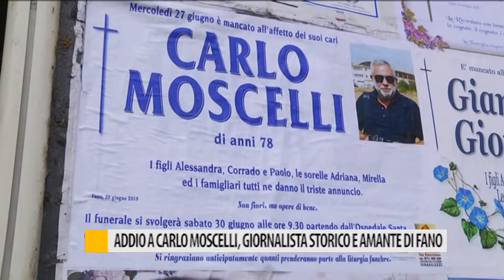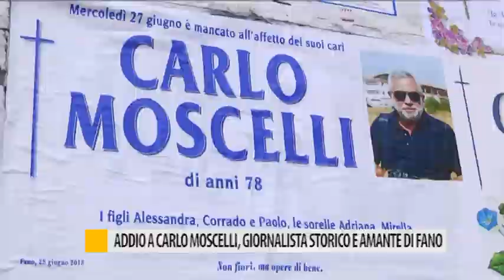Addio a Carlo Moscelli, giornalista storico e amante di Fano